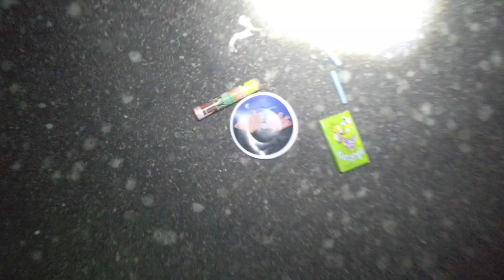Testar Äldre Fyrverkerier Från En Följare